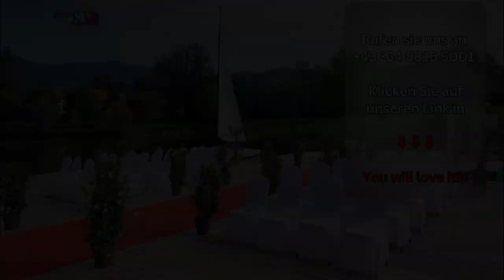Hochzeit Venue am See Bruck-Mürzzuschlag Steiermark Stmk Flasch City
Wo gutes Essen erst der Anfang ist! » Herzlich willkommen in der Flasch City. « Ihre Veranstaltungslocation direkt am Freizeitsee in St. Lorenzen im Mürztal, hier finden Sie den perfekten Platz für Ihre Party.

 Eine fesselnde Vermählung mit Trauung direkt am See, eine super romantische Trauungszeremonie im Wald, am Wasser oder am Ufer. Bei uns in der Flasch City werden Ihre Wünsche wahr.

 Bei einer Flasch City Eheschließung haben sie nicht nur eine große Speisenauswahl - bei der Sie und Ihre Gäste nicht entscheiden müssen, sondern Ihren Liebsten alles probieren können. Mindestens 12-15 verschiedene Hauptspeisen, von welchen Sie und ihre Hochzeitsgäste alles gustieren können!

 Die Hochzeitsgesellschaften lieben es, dass sie sich nicht auf ein Essen (auch wenn es sehr sehr genussvoll ist) festlegen müssen, sondern in abenteuerlicher Version eine große Mehrzahl von vielen verschiedenen Sachen probieren können.

So finden Sie uns:
Flasch City
Seestraße 4
8642 St. Lorenzen im Mürztal
Bezirk Bruck Mürzzuschlag
Steiermark Stmk
Österreich

Vieles spricht für uns, aber am meisten unser großer fantastischer Platz. Oft ist es schwer große Hochzeiten zu planen, bei uns nicht! Wir sind für euch da und helfen euch, da wir viel Platz haben →

Neu aber immer beliebter sind Winter Hochzeiten, wenn draußen alles romantisch wird, alles wunderschön beleuchtet ist, dann ist der perfekte Moment, um JA zu sagen, ja zu einer Winterhochzeit in der Flasch City – hier ein kleiner Eindruck von unserer Weihnachtsdeko →

٭٭٭٭٭٭٭٭Für Ihre Planung/Organisation weitere Webseiten ٭٭٭٭٭٭٭٭

Eine Hochzeit ohne Ringe? UNMÖGLICH! Besuchen Sie gerne unseren Juwelier des Vertrauens →

Hochzeit Venue am See Wedding Venue by the Lake Nuntă Locație la Lac Esküvői helyszín a tó mellett Sala di nozze presso il lago Dvorana za vjenčanja uz jezero Salón de bodas junto al lago Svatební místo u jezera Salle des mariages au bord du lac Bruck-Mürzzuschlag Steiermark Stmk Flasch City Styria Stiria Stájerország Štajerska Estiria Štýrsko Styrie S6